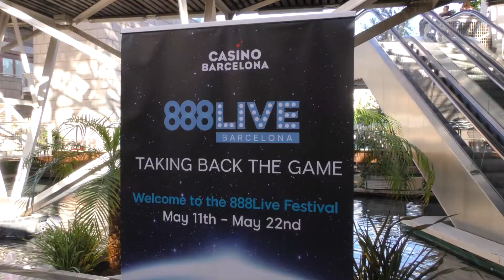The Assassination of Jesse James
Sarah heads to the media party to start a feud between commentators Jesse Sylvia and David Tuchman.